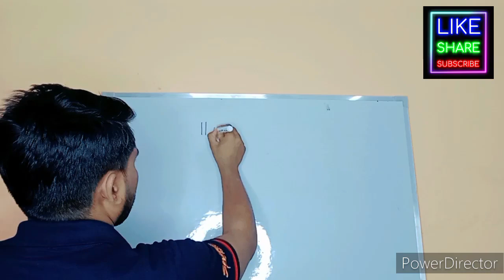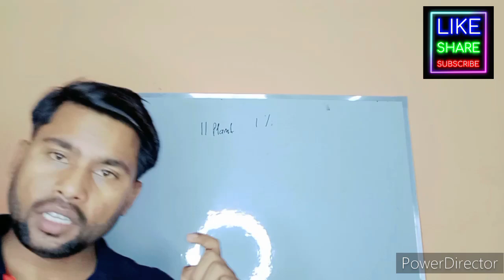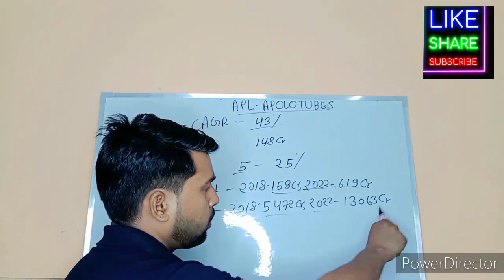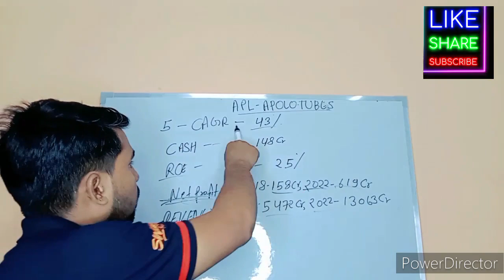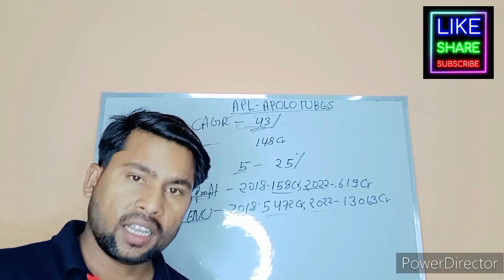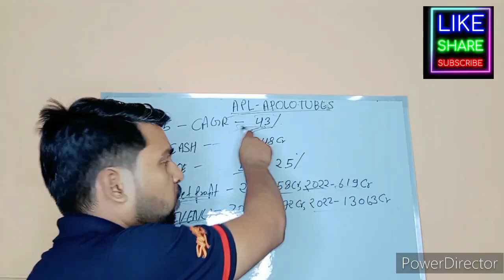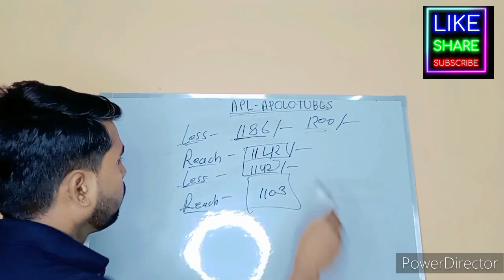दूसरा astral Ltd|50% market share|1% भी नहीं गिरा अभी|best multibagger stock|midcap stock|app Apollo